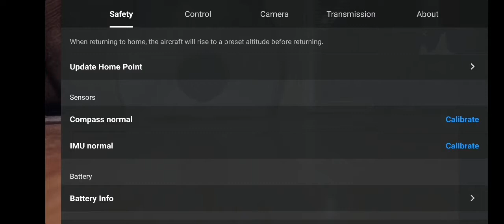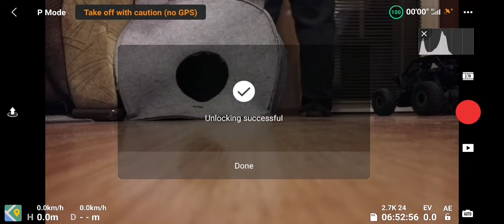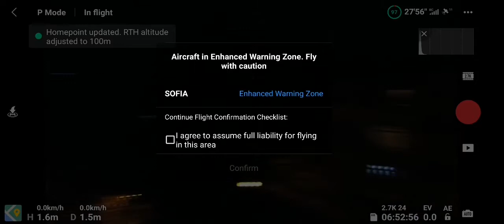Mavic Mini - 1km Balcony Night Flight! (Screen Recording)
Decided to fly my Mavic Mini and do a nice night flight, not too far from home..

But one of our drone community Mavic Mini Pilots is really complaining about his FCC model Mavic Mini which he has and says he hardly gets 500m, in the mountains!!

I was shocked!

Do I decided to fly my Mavic Mini at night and see what kind of range I get!

Was easy 1km, could have probably gone further for sure as I still had full connectivity at 1km distance!

Sweet

Keep well and be safe everyone!